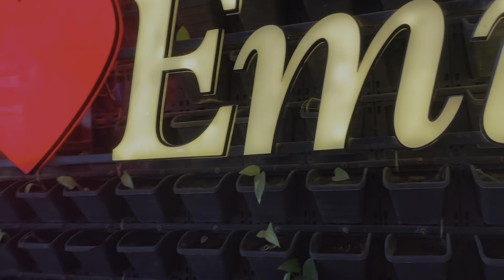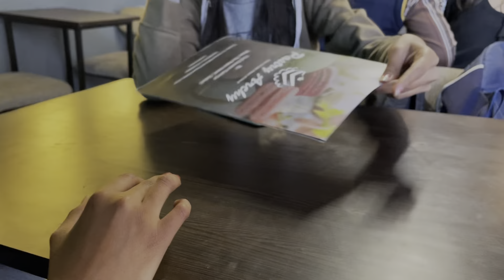police aai mall krna pda khali🤣🤣